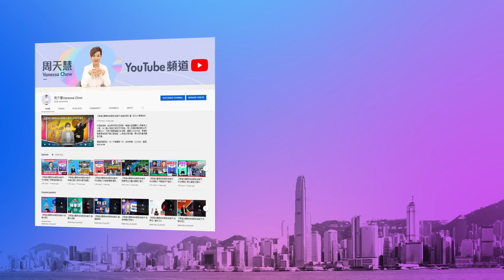【幫港出聲與HKG報聯合製作‧今日焦點】確診不服藥 七旬老翁病發亡黃營鬼打鬼 何俊仁准保掀內鬥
近日疫情有回升跡象，截至8月31日，第5波疫情累計死亡人數達9476人。其中一宗死亡個案，醫管局曾致電該名77歲男患者，建議其服食新冠口服藥，惟他的女兒表示，父親病徵輕微，拒絕服藥，最後該患者在家中昏迷，送院搶救無效身亡。其實醫護人員以專業意見作出建議，患者好應該聽從服藥，有文獻顯示，服用新冠口服藥可降低重症、入院，甚至入院後死亡嘅風險，病人切勿諱疾忌醫。

何俊仁上月獲准保釋，港台前黃主持曾志豪竟撰文質疑其因為有政治默契，方能換取自由。其後劉慧卿向曾志豪開火還擊，指其散布陰謀論「有何居心？」黃人為演政治Show，展開連場狗咬狗骨戲碼，認真好看！

幫港出聲與HKG報聯合製作節目《今日焦點》，周天慧呼籲，疫情下必須好好守護自己及家人，切勿害怕打疫苗、食藥。並與大家一起欣賞黃人的內鬥政治Show，千萬不容錯過！

0:00  今日焦點內容
0:45  近日疫情有回升跡象
2:37  服藥可提升康復機會
4:08  何俊仁准保，曾志豪質疑有政治默契
6:29  劉慧卿為何俊仁反擊曾志豪